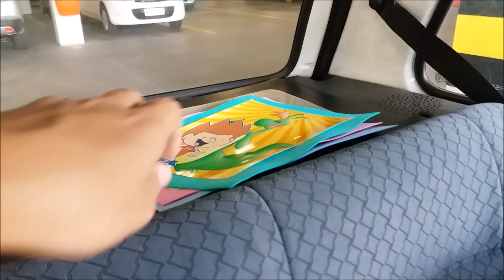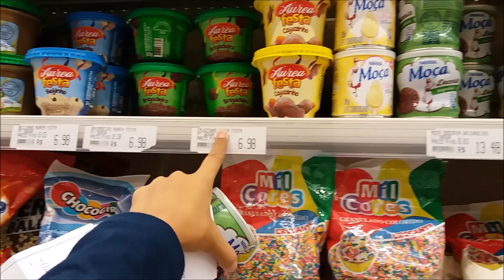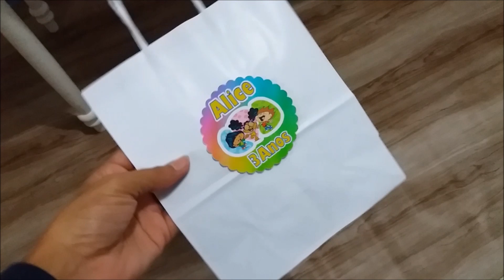VLOG um Dia Antes da FESTA - CORRERIA dos PREPARATIVOS/5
Oi, hoje vou dividir com vocês o que fizemos um dia antes da Festa. Foi muita correria, tivemos que comprar alguns itens que faltavam, acabei deixando para ultima hora, realmente não tinha como ter ido antes. Mais deu tudo certo se encaminhando, e ainda decorei a festa deixei prontinha. Nossa que SUFOCO KKK.
DESCULPE QUASE NÃO CONSEGUI GRAVAR MUITA COISA deste dia tão corrido rsrs.
bjxx

Oi convido a passar no Canal e veja mais sobre os assuntos que abordo por lá. São muitas coisas legais preparadas com carinho pra vocês!!! Como: Decoração, organização e limpeza da Casa/ Atividades para crianças/ Decoração de Festas/ Artesanatos/ Diy/